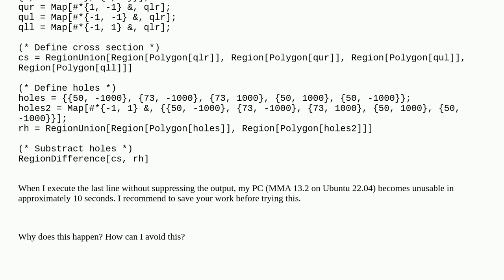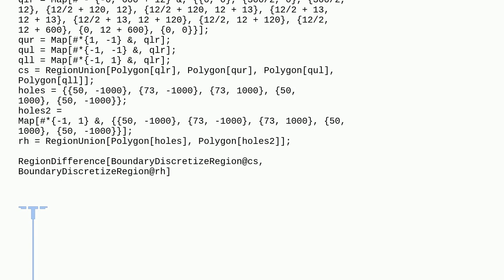Mathematica: Why does RegionDifference crash my PC?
Why does RegionDifference crash my PC?

A special thanks goes out to the community

  crash regions